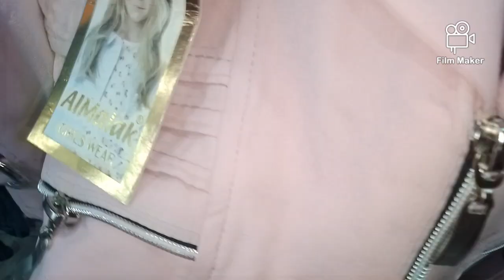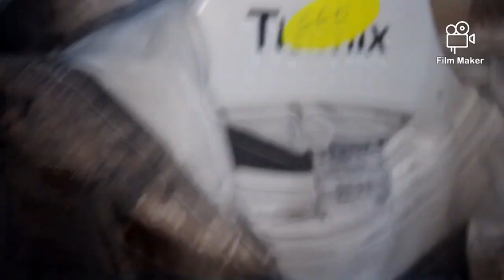جديد ملابس العيد 2023 للاطفال الصغار بنات و ذكور مع الاسعار / جولة ملابس العيد 2023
جديد ملابس العيد 2023  للاطفال الصغار بنات و ذكور مع الاسعار
 جولة داخل محل بيع ملابس العيد 2023
جديد ملابس عيد الفطر المبارك
جديد ملابس العيد
جولة داخل محلات بيع البسة عيد الفطر المبارك
ملابس الاطفال